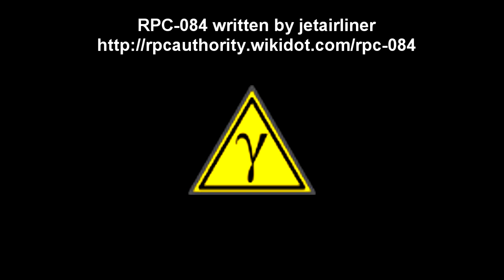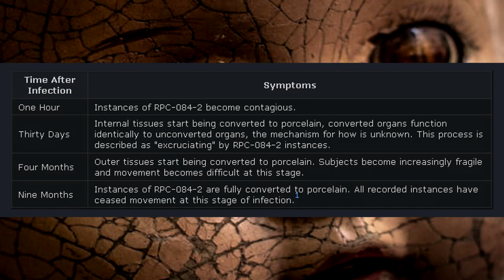RPC-084 "Porcelain Plague" - The Porcelain Plague and its Tragic Transformation of Children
This RPC Authority reading video is about RPC 084 "Porcelain Plague", a venereal disease that converts prepubescent children and children born to a carrier of RPC-084-2 into a porcelain baby.  RPC-084-1 designates a venereal disease originating from the █████ province of the People's Republic of China. RPC-084-2 designates prepubescent individuals infected by RPC-084-1. Instances of RPC-084-2 have been recorded in every European country.

Table of Contents:
00:00 Introduction
01:16 Description
03:35 Addendum 084-1

Written by: jetairliner